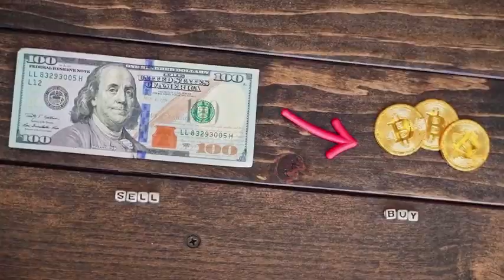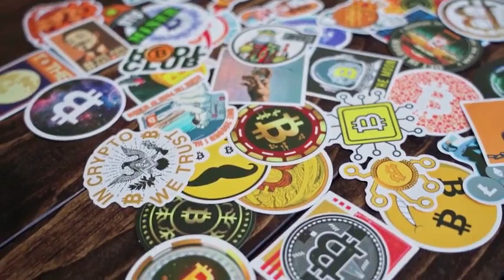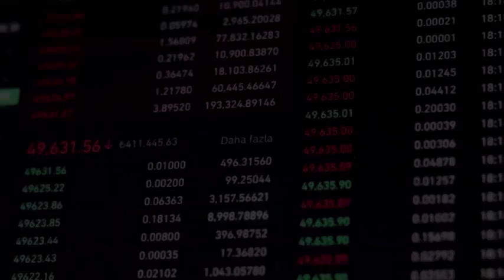FIL WILL X1000 AFTER THIS NEWS!! IT'S POSSSIBLE?? - Filecoin PRICE PREDICTION OCTOBER 2024